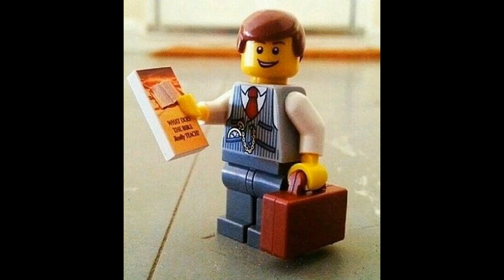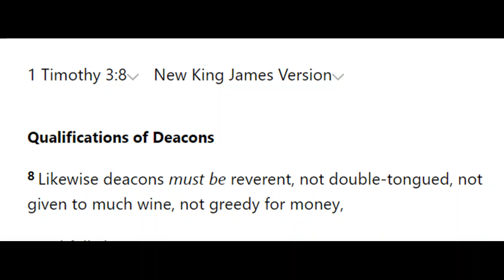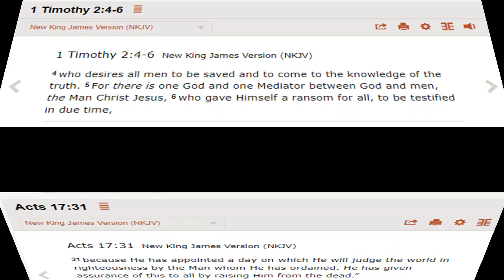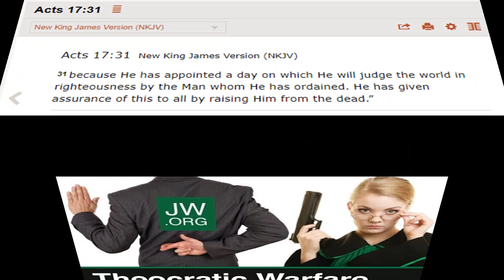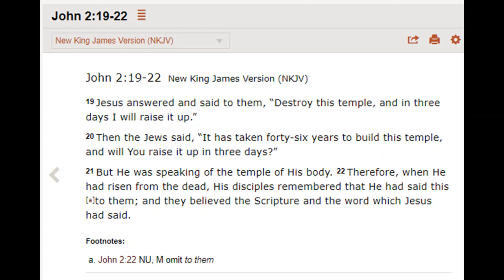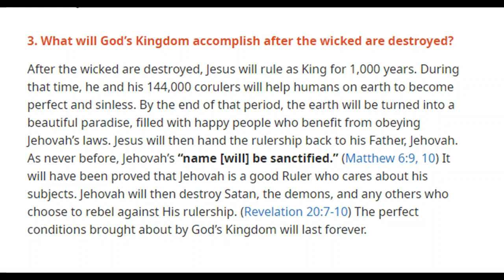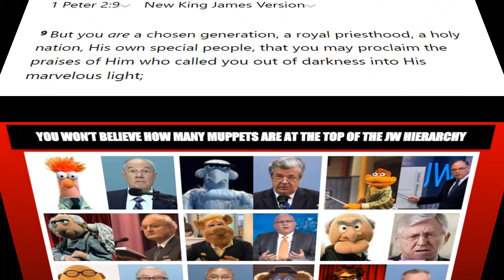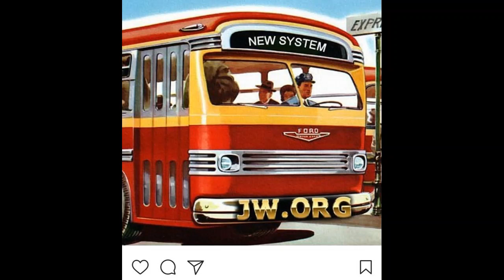Debating (Port Slade) Jehovah's Witness 1,113: Enjoy Life Forever chapter 33